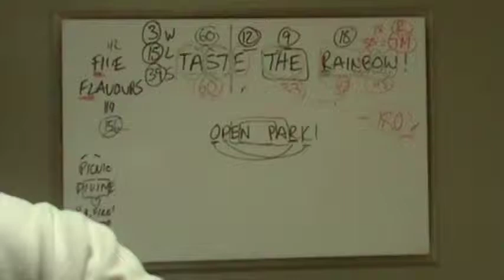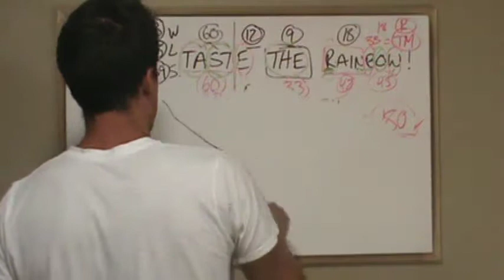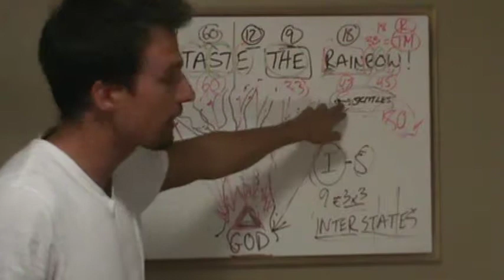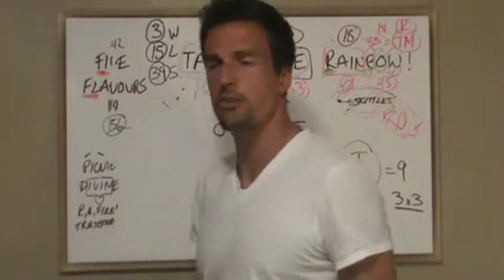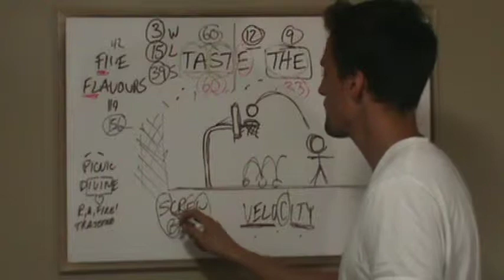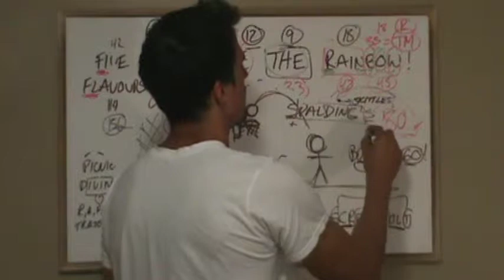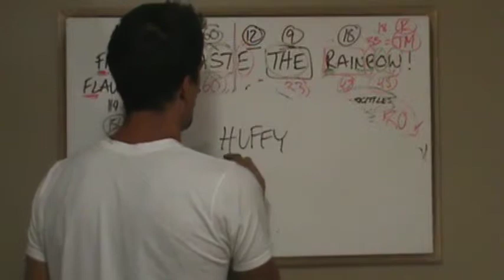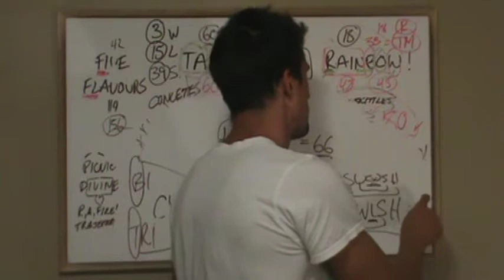M2U00479, BASKETBALL COURT... JESUS = 888